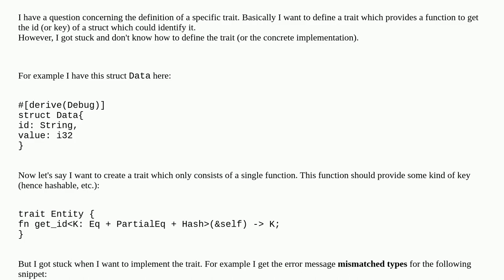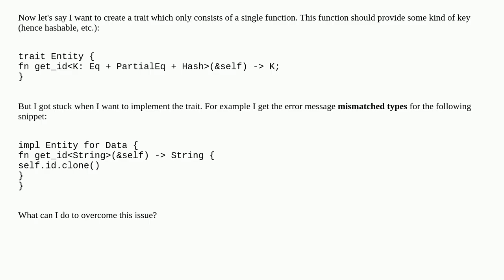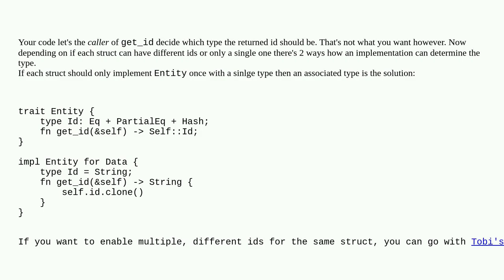Specification of a trait to implement getting an id of a struct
A special thanks goes out to the community

  traits rust